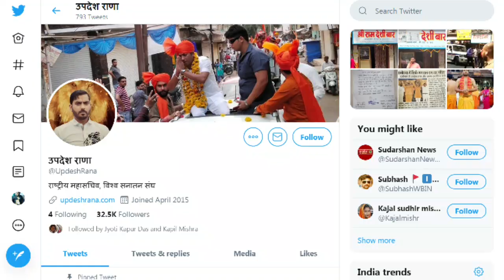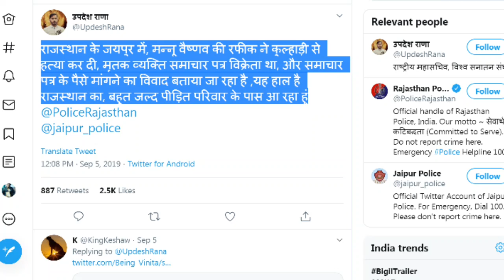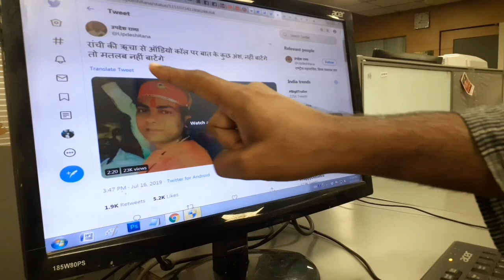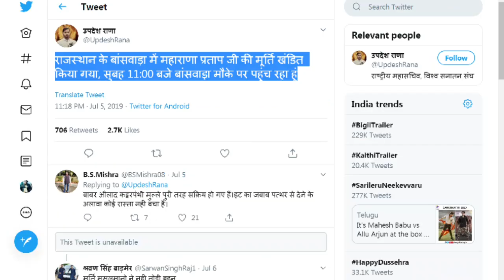सलमान के बिग बॉस को बंद कराने मुंबई आ रहा है उपदेश राणा, Updesh Rana challenge to Salman, Bigg Boss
Updesh Rana challenge to Salman,
Updesh Rana,
bann bigg boss 13,